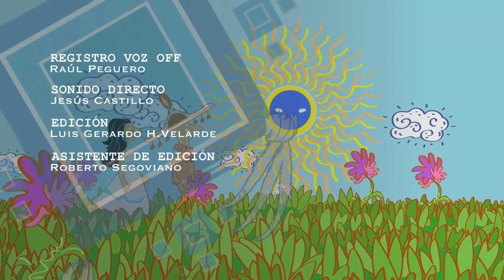Xatsika EP2 - T+muxawi | JaliscoTV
En este segundo episodio de la serie Xatsika, abordamos el T+muxawi (el Guardián de la Vegetación). No te lo pierdas.

Grabado en  San Andres Cohamiata, en el municipio de Mezquitic, Jalisco.

17 cosmored.